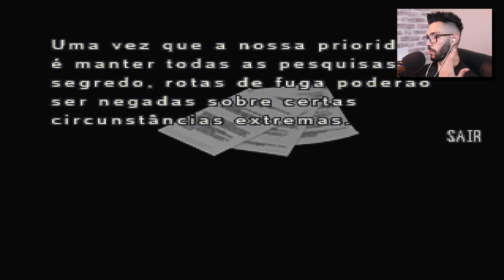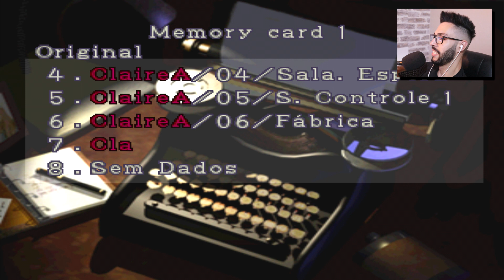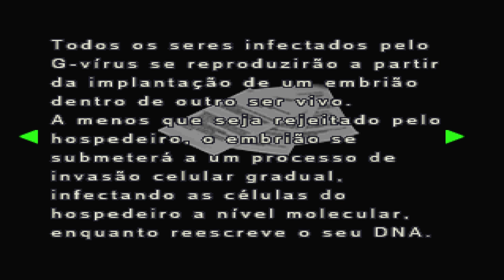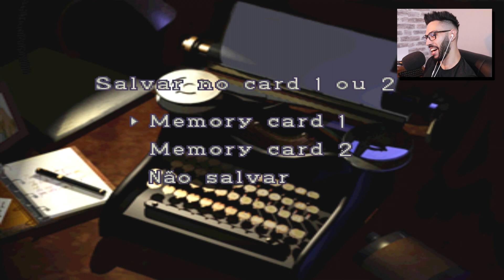RESIDENT EVIL 2 (1998) #6 | O que disse FEMINISTA!? | Claire A | PT-BR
Quer apoiar o canal e ganhar uma foto autografada? Conheça o meu Padrim
Ou então pelo próprio Youtube e tendo o seu nome creditado no vídeos

Acompanhe minhas lives na StreamCraft!

Se você estiver pelo seu Smartphone, não se esqueça de ir na aba "EU" do seu app, em seguida "CONVITES" e colocar o meu ID para CONVITE, que dessa forma você ganhará 50 moedas para utilizar no site e me ajudará recebendo 50 gemas. Esse é o ID: FC25085

● NVIDIA EVGA GEFORCE GTX 1070
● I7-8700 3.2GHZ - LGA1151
● Gigabyte Z370 HD3
● 16 GB RAM DDR4 Viper Patriot
● EVGA 700W 80+